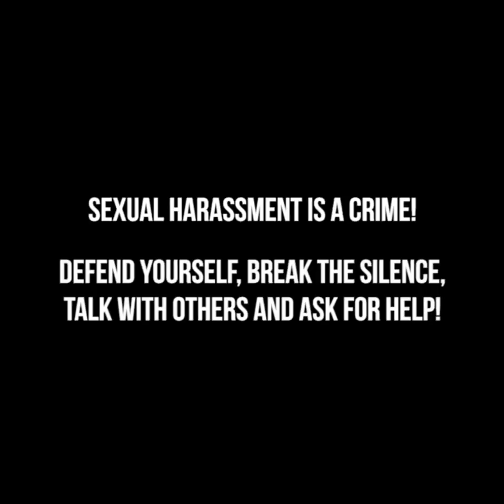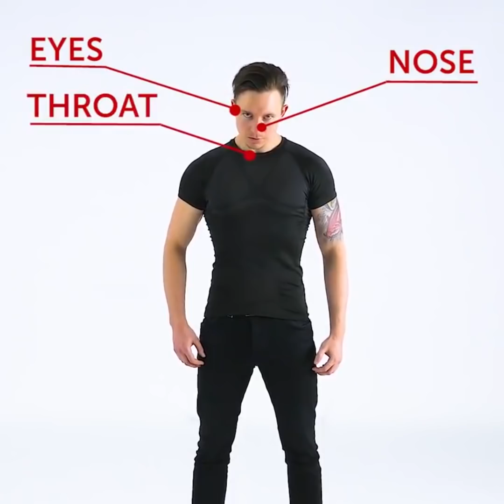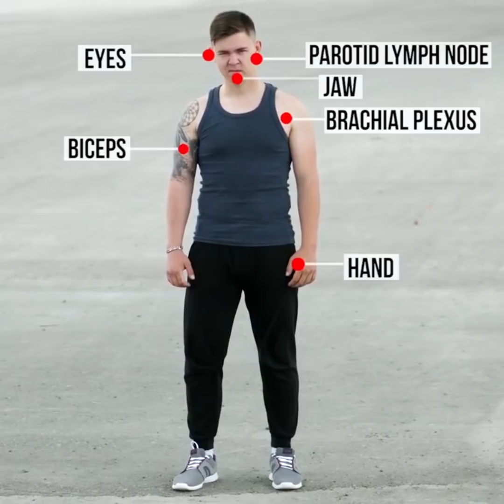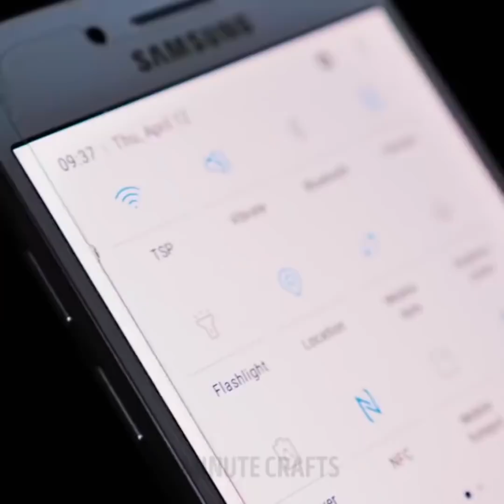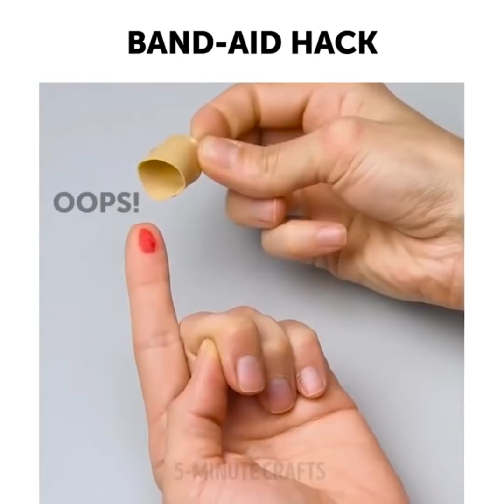27 TIPPS ZUR SELBSTVERTEIDIGUNG DIE DEIN LEBEN RETTEN KÖNNTEN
TIPPS ZUR SELBSTVERTEIDIGUNG

Sexuelle Belästigung ist ein Verbrechen! Du solltest lernen, dich zu verteidigen, die Stille zu brechen, mit anderen zu reden und um Hilfe zu bitten! Diese Sicherheits- und Selbstverteidigungstricks könnten eines Tages buchstäblich dein Leben retten!

Gott bewahre, dass dir so etwas passiert, aber nur für alle Fälle! Lerne tolle Methoden, um einen Hooligan zurückzuschlagen, schütze deine Tasche vor Straßenräubern, erstelle eine Atemmaske, ziehe Handschellen ab und viele weitere tolle Tipps nur für dich! :)

Erfahre auch, wie du Pflaster und elastische Bandagen richtig anwendest!

Hier sind einige WICHTIGE Sicherheits- und Erste-Hilfe-Tricks, die du lernen musst! Lerne tolle Methoden, um einen Hooligan zurückzuschlagen, schütze deine Tasche vor Straßenräubern, erstelle eine Atemmaske, ziehe Handschellen ab und viele weitere tolle Tipps nur für dich! :)

Erfahre auch, wie du Pflaster und elastische Bandagen richtig anwendest. Wie du deine Armschlinge im Falle einer Armverletzung erstellst, heile kleinere Schnitte und Prellungen so schnell wie möglich mit Vaseline, sichere eine offene Wunde, mache Mullbinden, werde Migräne los und vieles mehr! Bleib gesund und munter!

Wenn du ein Campingwochenende oder eine Wanderung in die Wildnis planst, dann brauchst du unbedingt Streichhölzer! Und diese sollten besser trocken und brennbar sein! Ich habe ein kleines Experiment durchgeführt, um herauszufinden, auf welche Weise die Streichhölzer trocken bleiben. Zahnpasta oder Nagellack Schutz? Entdecke die Ergebnisse in diesem Video! ;)

TIMESTAMPS:

0:26 Auf dem Boden festgehalten

3:31 Handgelenk festgehalten

4:14 Ischiasnerv Druckpunkt

9:05 Sechs Möglichkeiten, Bandagen anzubringen

Offizieller Kanal